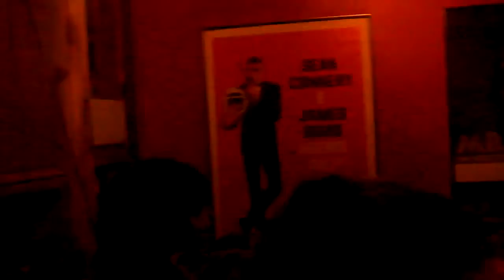18-19. februāris 2012 - pie Fonteina - 2daļa = Fotoplenērs Liepāja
... pec gada saliku Youtubes video redaktorā un limits ir 49 videoklipi